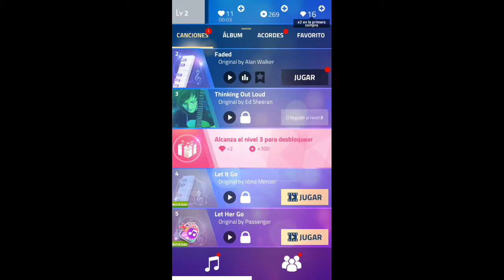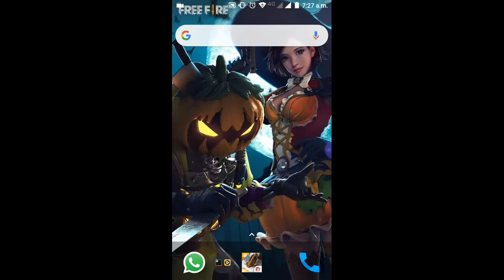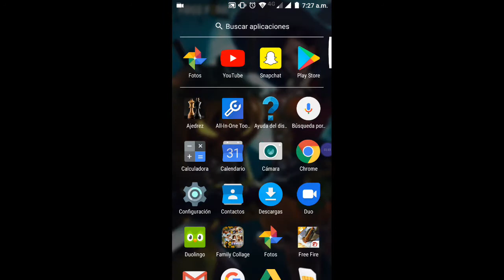Piano y algo mas